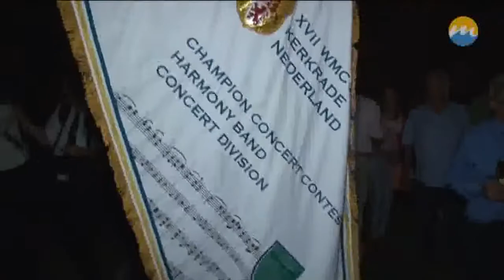Koninklijke Harmonie Sainte Cécile Eijsden en het WMC 2013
Koninklijke Harmonie Sainte Cécile Eijsden is in 2013 naar het Wereld Muziek Concours gegaan, beter bekend als het WMC. Hier is zij in de concertafdeling Harmonie voor de tweede keer wereldkampioen geworden.